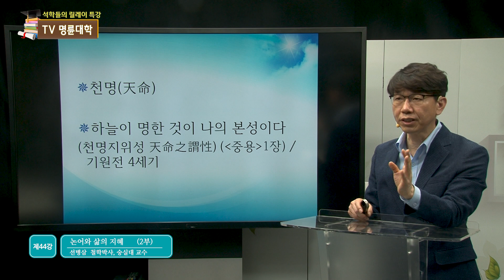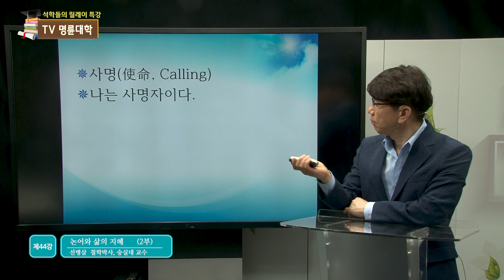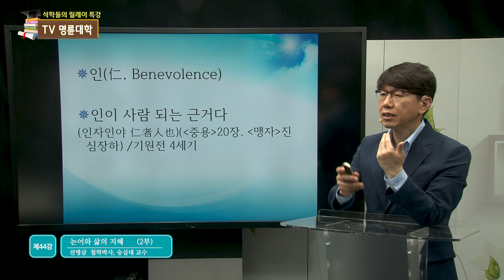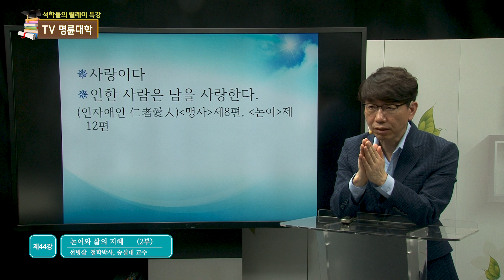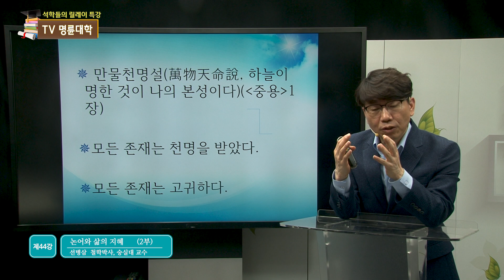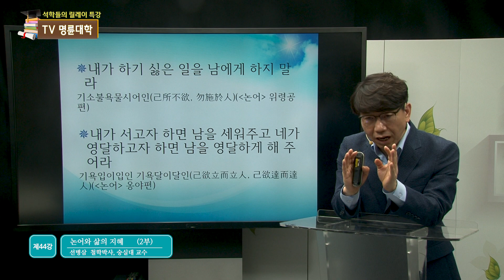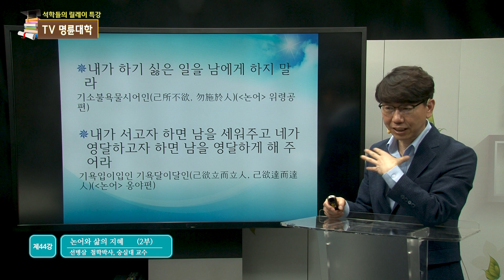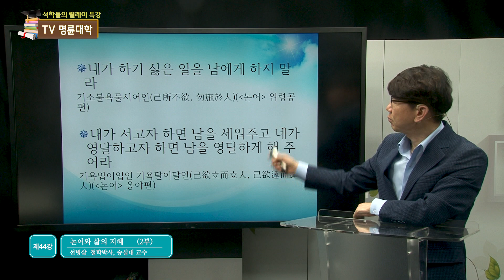[TV명륜대학] 논어와 삶의 지혜 (2부)_선병삼 철학박사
TV명륜대학 (44강)
석학들의 릴레이 특강!!
인문학 박사들이 진행하는 다양하고 유익한 강의

★진행 : 선병삼
숭실대학교 철학과 교수
성균관대학교 철학박사
북경대학교 철학박사